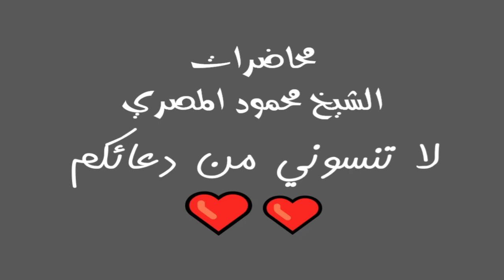روائع التابعين ح13 سعد بن جبير جـ1 محاضرات الشيخ محمود المصري أبو عمار